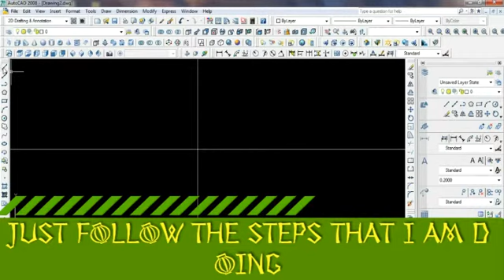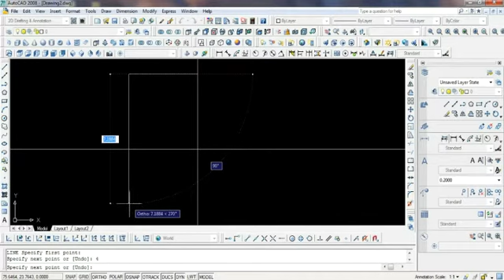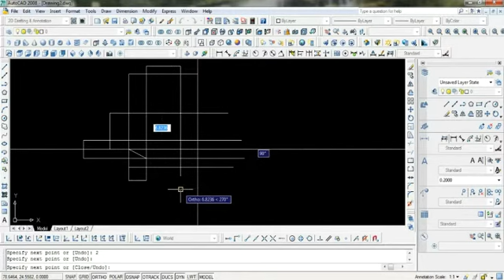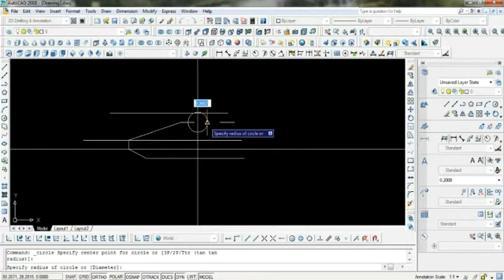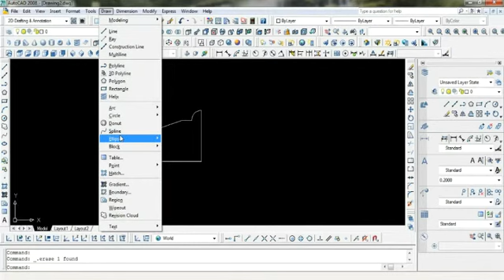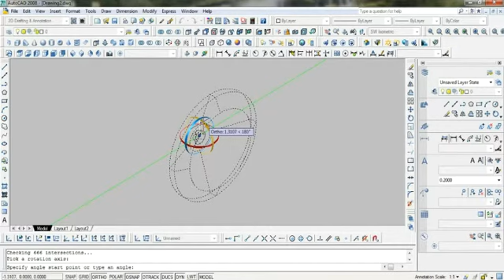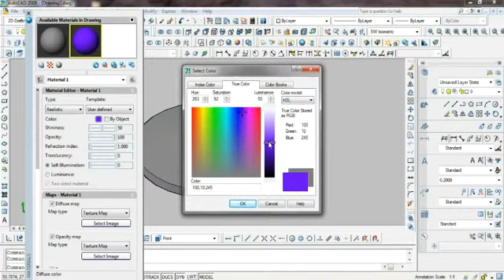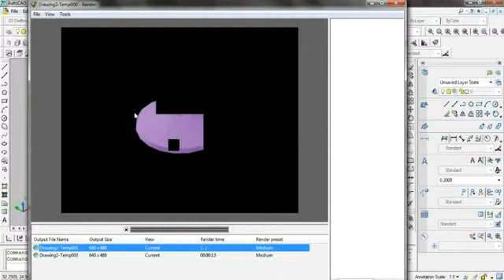UFO MADE IN AUTOCAD PART 1.5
THIS IS THE CHASIS OF THE UFO MADE IN AUTOCAD 2008.